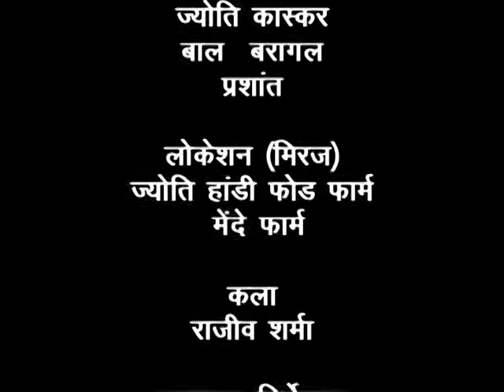Gaon ki Beti | गाँव की बेटी - Episode - 5